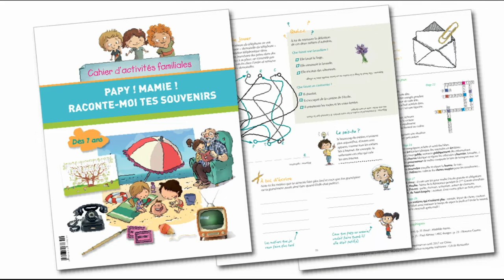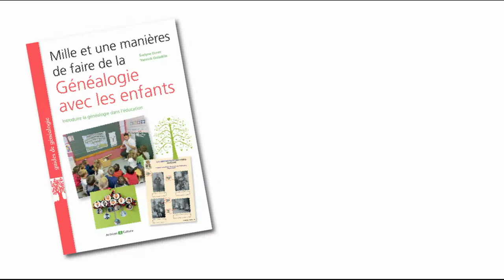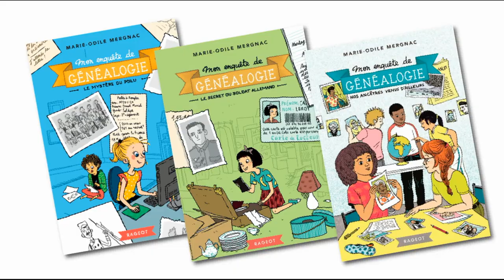La généalogie et les enfants - Film 160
Rien de mieux que la généalogie pour faire comprendre aux enfants la chronologie, la succession des générations et le temps historique. C'est facile, impliquant pour eux, ils adorent les histoires du temps passé !
Plus d'infos sur Archives & Culture ou par l'association Les Jeunes et la généalogie
Rappels :